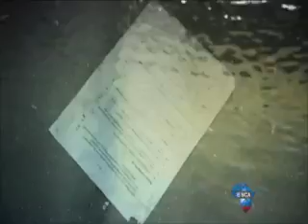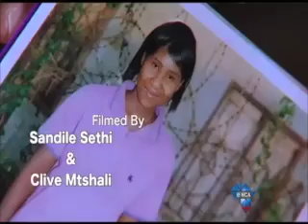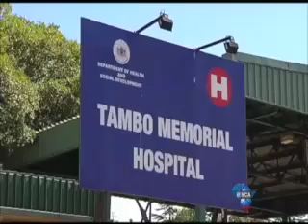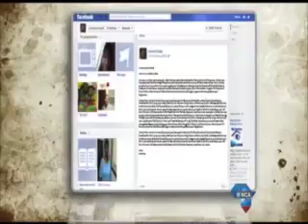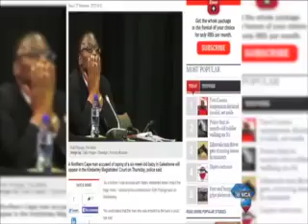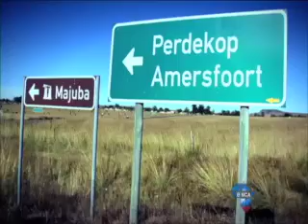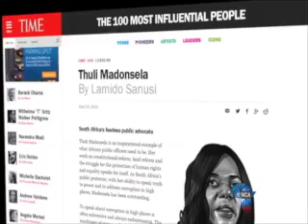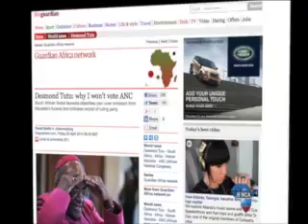Checkpoint "Caesarian Kidnapping" Episode 4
CheckPoint is a weekly, half an hour investigative Current Affairs show featuring thought provoking journalism. Anchored by Nkepile Mabuse.